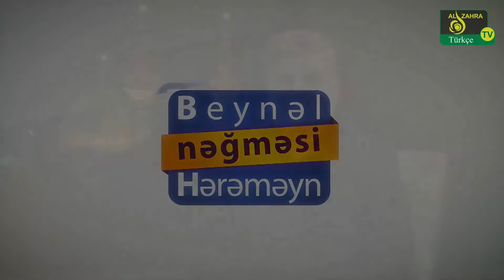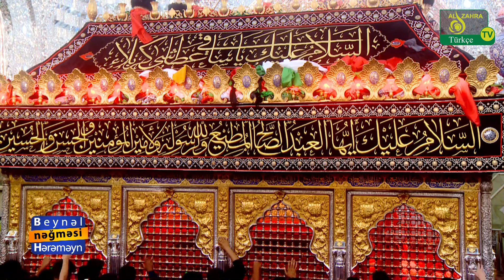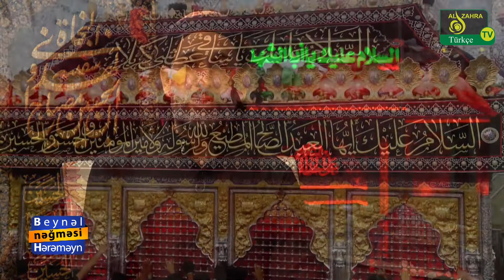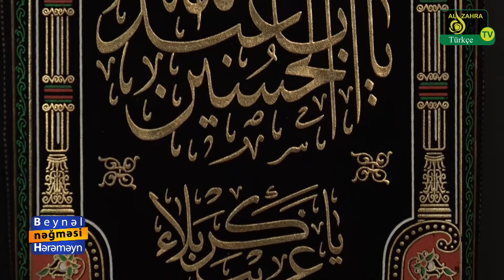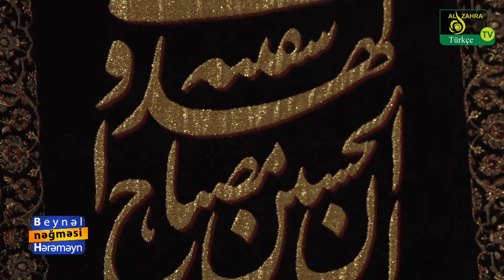Beynəl Hərəməyn nəğməsi (50): Israfil Qasimi | Molla Məhəmməd Səlah | hacı seyyid fazil bəyati. 2020